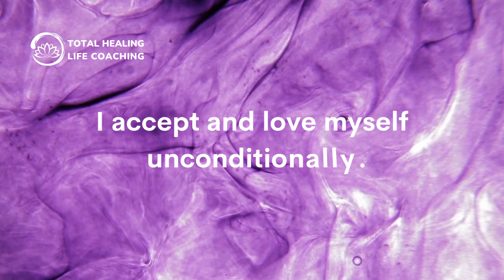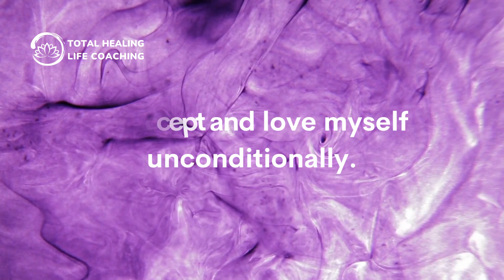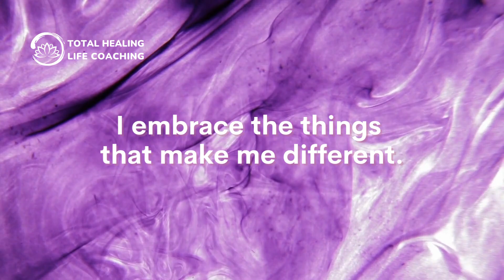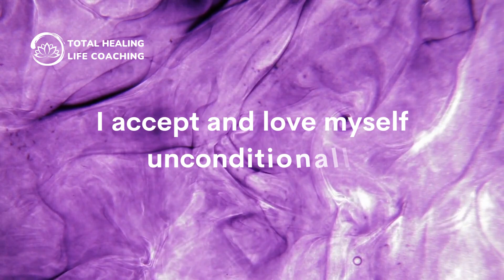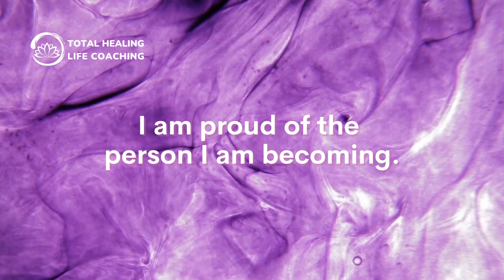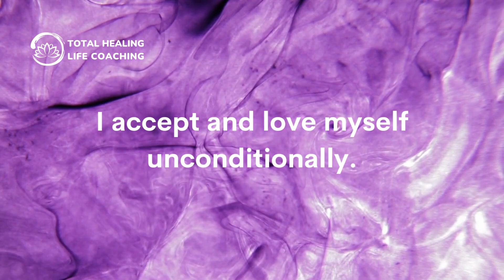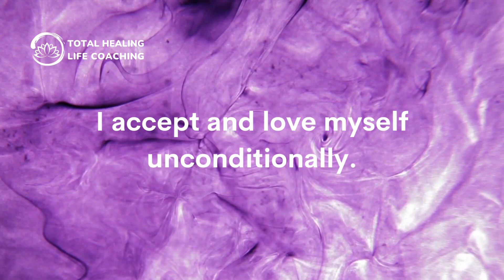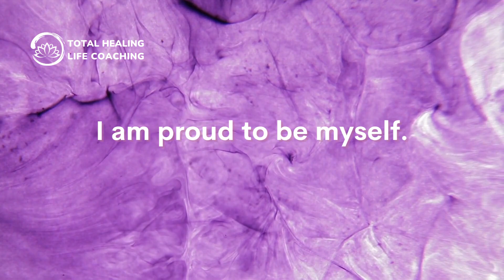🔴🧘🏼‍♀️🗣️ Daily Affirmation | Embrace Your Uniqueness (Guided Affirmations for Self-Confidence) 🔴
🧘🏼‍♀️🗣️ Daily Affirmation | Embrace Your Uniqueness (Guided Affirmations for Self-Confidence with Relaxing Music)